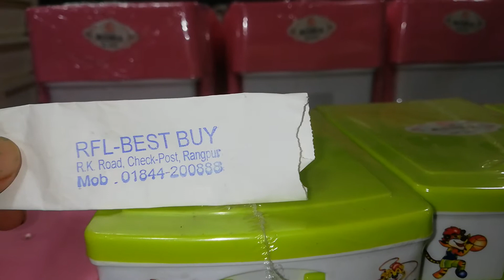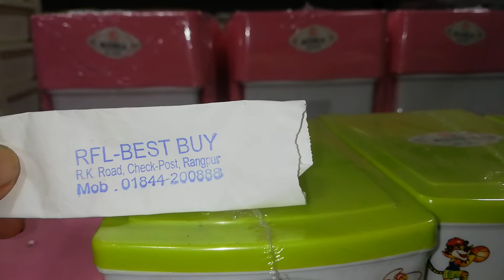RFL Mini organizer collection and prize | 01844200888 Easy shopping With me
RFL best buy mini organizer
 collection and price in Bangladesh

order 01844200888